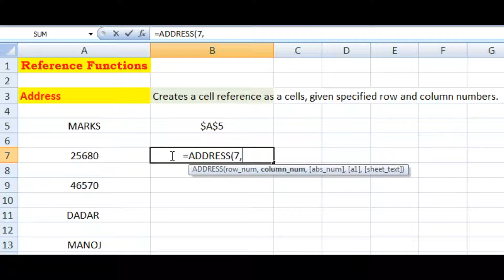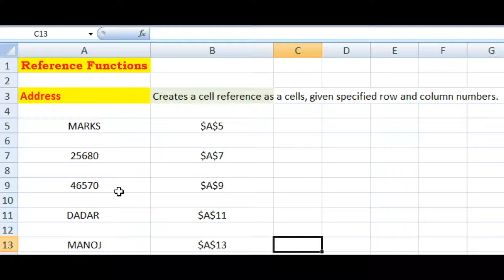EXCEL ADDRESS FUNCTION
You would like to view these videos.